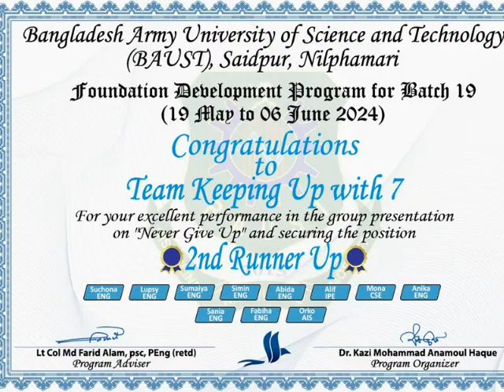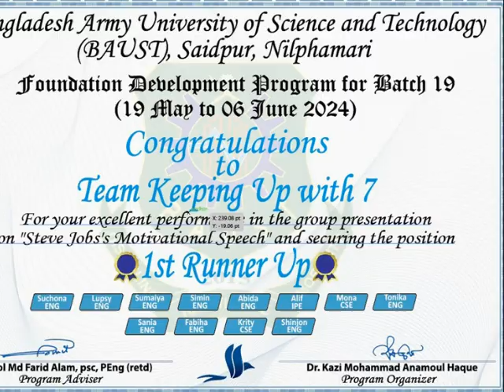Some Glimpses of Delight: FDP for Batch 19, BAUST